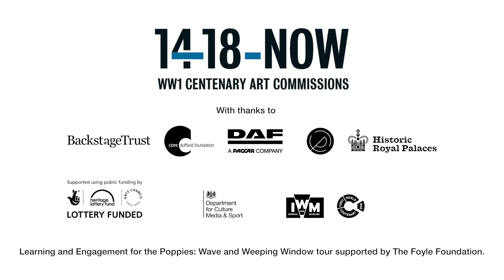Poppies: Weeping Window is coming to Caernarfon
Poppies: Weeping Window by Paul Cummins, artist, and Tom Piper, designer, is coming to Caernarfon Castle 12 October - 20 November 2016.

Weeping Window is a cascade comprising several thousand handmade ceramic poppies seen pouring from a high window to the ground below; Wave is a sweeping arch of bright red poppy heads suspended on towering stalks. These two sculptures marking the centenary of the outbreak of war, are now brought to audiences at venues across the country as part of the 14-18 NOW programme. As with all 14-18 NOW projects, the presentation of these sculptures to new audiences across the United Kingdom aims to prompt a new, nationwide dialogue around the legacy of the First World War.

1418NOW.org.uk/poppies